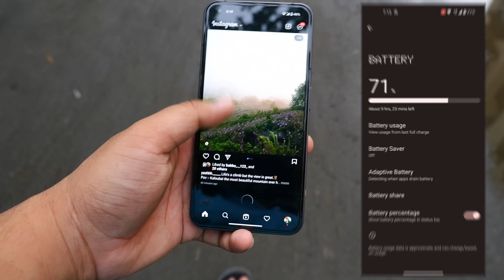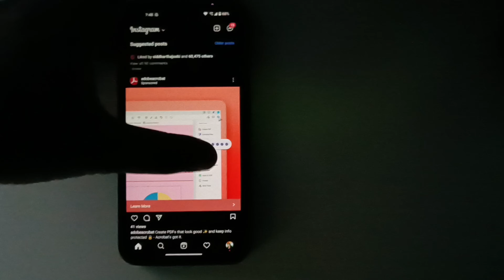Nothing Phone 1 *Shocking BGMI Performance* & Short Review (Never Expected This)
nothing phone 1 gaming test
best phone under 30000
iphone vs nothing phone 1
should you buy nothing phone 1 now?

Comment down